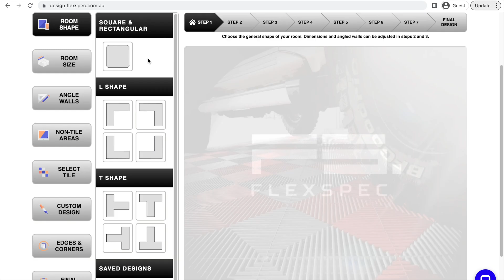Flexspec x Transformers - Autobots & Decepticons | Flooring Design Tool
Australia's leading manufacturer of modular floor tiles